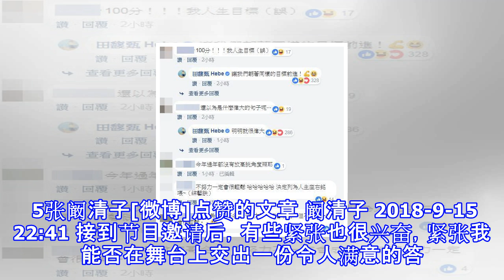手滑了？阚清子疑似点赞diss章子怡文章后取消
手滑了？阚清子疑似点赞diss章子怡文章后取消 新浪娱乐 09月17日 09:34 关注 确定不再关注此人吗 确定取消 摘要： 9月16日，有网友发现阚清子点赞了一条质疑章子怡的文章，随后取消点赞。 5张阚清子[微博]点赞的文章 阚清子 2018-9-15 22:41 接到节目邀请后，有些紧张也很兴奋，紧张我能否在舞台上交出一份令人满意的答卷，更兴奋有这样一个站在舞台上的机会……这些日子以来，可能很多人通过一些非影视剧的形式认识了我，但是我真的很想证明给大家：阚清子是一个演员。我明白自己在表演上还有很多的不足，感谢导师们对我的批评、鼓励和指点， ​ 转发 评论 新浪娱乐讯 9月16日，有网友发...